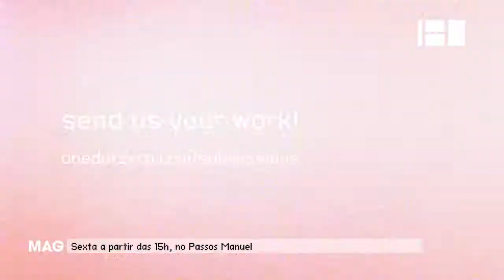One Dot Zero no Cinema Passos Manuel @ Canal 180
A One Dot Zero tem ajudado a promover trabalhos na área dos novos media um pouco por todo o mundo. Agora vem a Portugal, com "We Love Japan", uma selecção de filmes japoneses e continua a receber trabalhos até 30 de Maio.